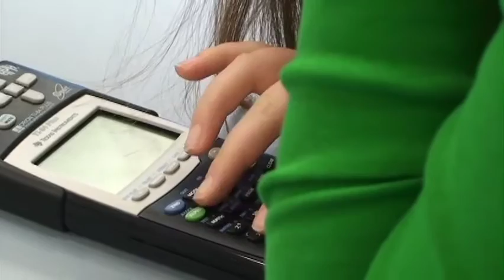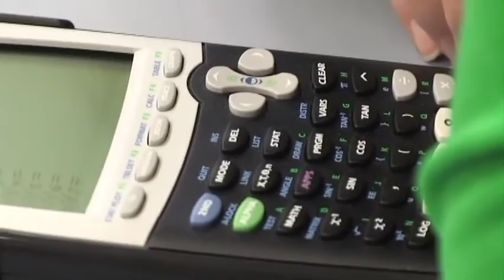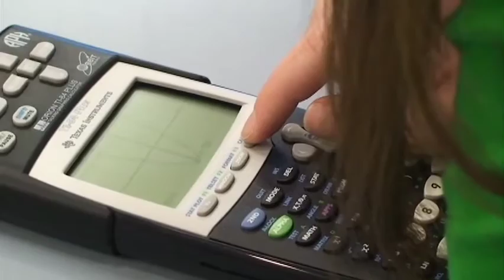APH Orion TI-84 plus: Entering a Function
Segment 01